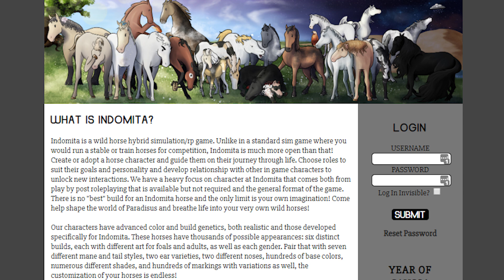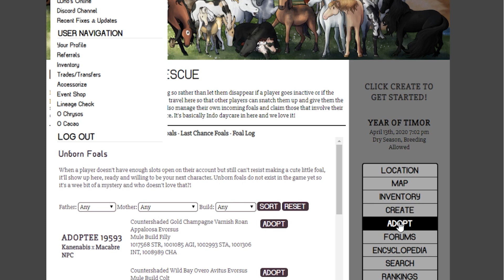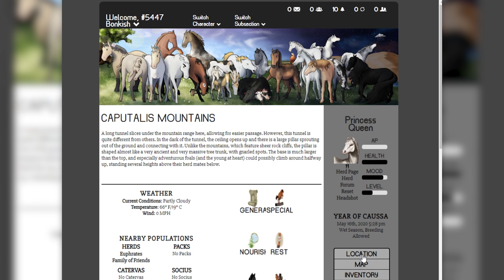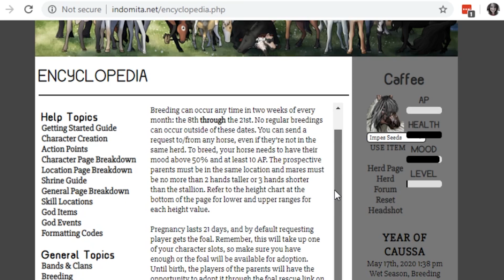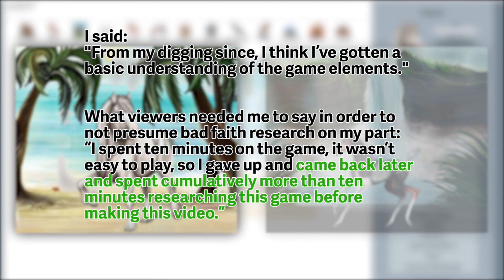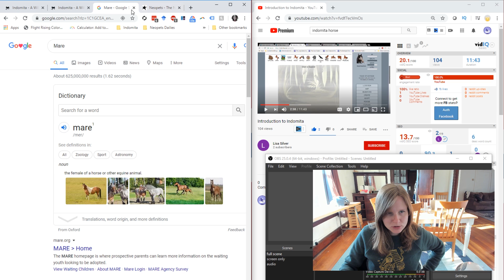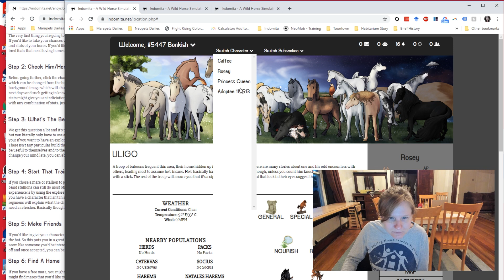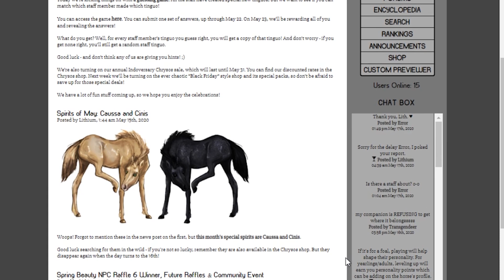Reviewing Indomita Horse RPG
This is my second try at horse simulator, Indomita! Indomita is a browser-based virtual horse game.

"Indomita is a wild horse hybrid simulation/rp game. Unlike in a standard sim game where you would run a stable or train horses for competition, Indomita is much more open than that! Create or adopt a horse character and guide them on their journey through life. Choose roles to suit their goals and personality and develop relationship with other in game characters to unlock new interactions. We have a heavy focus on character at Indomita that comes both from play by post roleplaying that is available but not required and the general format of the game. There is no "best" build for an Indomita horse and the only limit is your own imagination! Come help shape the world of Paradisus and breathe life into your very own wild horses!"

Add me: Bonkish, #5447